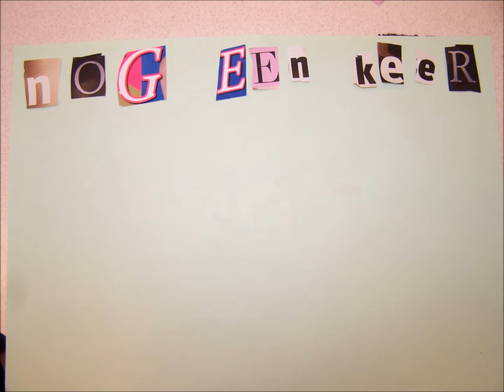Ik Pik Dit Niet Meer - 2College Jozef Mavo - 1E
Een van de filmpjes van klas 1E van 2College Jozef Mavo, gemaakt tijdens educatief project Ik Pik Dit Niet Meer van SNENS. Het verbeeldt de consequenties van winkeldiefstal in de binnenstad van Tilburg. Meer informatie over dit project

Met dank aan Trailblazer voor het gebruik van muziekstuk 'Trailblazer'.